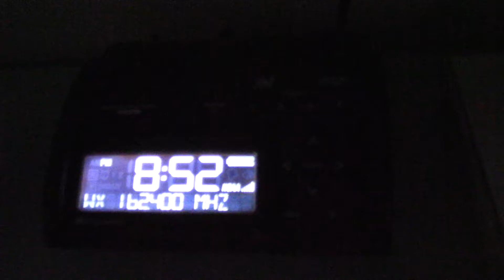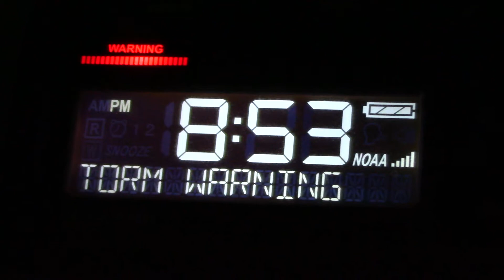Severe Thunderstorm Warning (EAS #1,830) - 8/9/18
Severe Thunderstorm Warning for Denton County, TX. - KEC56

===LINKS===